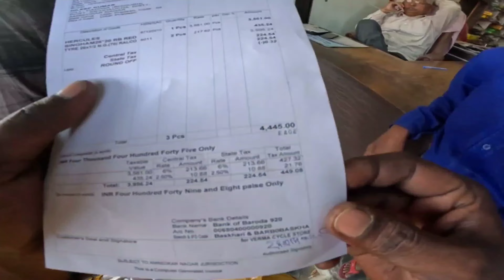भतीजे गुलशन को दिलाया नई साइकिल | Dk Up Rider